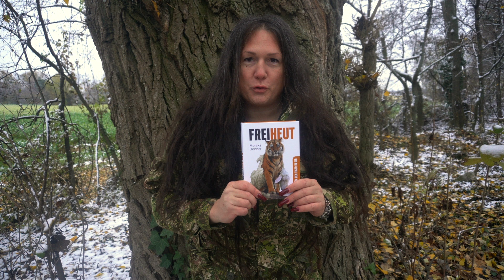FREIHEUT erklärt in 59 Sekunden (Monika Donner)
FREIHEUT ist das Handbuch für den Tiger in dir.